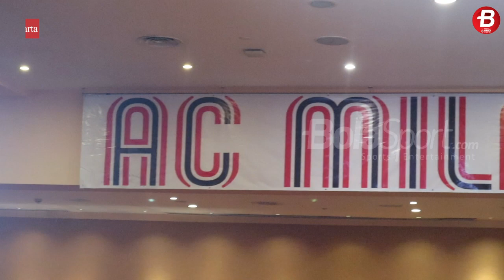INTIP YUK! Keseruan Tur Trofi Scudetto AC Milan Bareng Legenda Daniele Massaro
BOLASPORT.COM - Daniele Massaro menjadi perwakilan AC Milan dalam acara tur trofi scudetto "From Milan to Many" di Hotel Borobudur, Jakarta, Minggu (13/11/2022).

Legenda peraih 2 Liga Champions dan 4 scudetto bersama AC Milan itu mengaku sangat nyaman dan takjub dengan sambutan yang diberikan oleh Milanisti Indonesia.

Acara bertajuk "From Milan to Many" ini merupakan kolaborasi AC Milan dengan Milanisti Indonesia untuk memamerkan hasil perjuangan skuat Stefano Pioli di musim 2021/22.

Indonesia menjadi negara keempat yang beruntung bisa disambangi trofi scudetto AC Milan setelah Inggris, Amerika Serikat, dan Singapura.

Trofi yang dibawa Danielle Massaro ini merupakan trofi asli yang juga diangkat Zlatan Ibrahimovic dan kawan kawan saat perayaan scudetto musim lalu.

Acara itu juga diadakan lelang jersey asli bertanda tangan Andriy Shevchenko, Olivier Giroud, dan Theo Hernandez yang hasilnya akan di sumbangkan ke korban tragedi kanjuruhan.

Reporter: DWI WIDIJATMIKO/BOLASPORT.COM
VIDEOGRAPHER: UTI/BOLASPORT.COM
Video Editor: ARA/BOLASPORT.COM

VIDEO LAINNYA:
Ambyar! Pasoepati Nyanyikan Chant Satu Jiwa Bersama Pemain

Like & Follow Facebook:
BolaSport.com